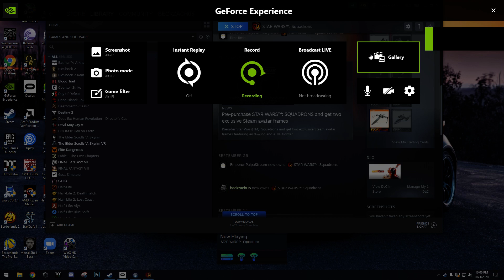Star Wars Squadrons in VR